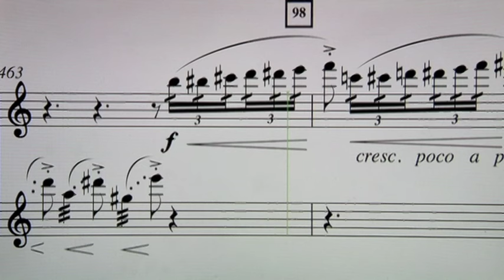SOPHIA - Biography of a violin concerto (Trailer) | Jan Schmidt-Garre | Sir Simon Rattle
Directed by: Jan Schmidt-Garre
Conducted by: Sir Simon Rattle
Soloists: Anne-Sophie Mutter, Gidon Kremer (violin), Sofia Gubaidulina
Orchestra/Chorus/Bellet:
Berliner Philharmoniker

In August 2007, Anne-Sophie Mutter performed the world premiere of Sofia Gubaidulina‘s 2nd violin concerto in Lucerne with conductor Simon Rattle and the Berlin Philharmonic. This piece by the Russian composer (born in 1931) was an important event in many respects. Sofia Gubaidulina is one of the world‘s leading contemporary composers. Her international breakthrough came in 1980 with her first violin concerto, Offertorium, which she wrote for Gidon Kremer. To this day, it remains her most often performed piece. In spite of all the other pieces she has written in the meantime, it is her second violin concerto that violinists, conductors and orchestras around the world have eagerly been awaiting, especially since she was commissioned to write it in 1992 by Paul Sacher, the Basel conductor and patron of the arts. It was his wish that Gubaidulina‘s new violin concerto first be performed by Anne-Sophie Mutter. Fifteen years later, that dream finally came true. The film focuses on the piece - from its inception, through the many stages of the creative process to its world premiere but also features the many great expectations of the music world and the resulting pressure on Gubaidulina. It’s not the usual portrait of the composer but concentrates on the work in progress and documents the collaboration between Anne-Sophie Mutter, Simon Rattle and the Berlin Philharmonic.